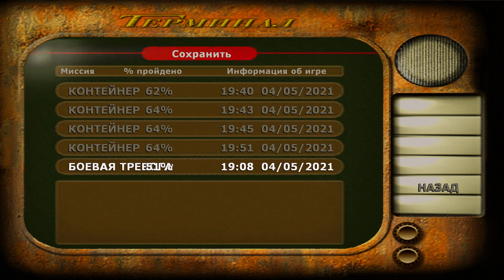World War Zero. 11. Контейнер